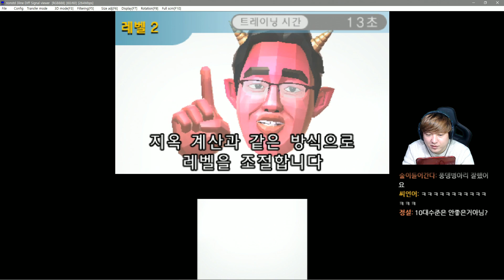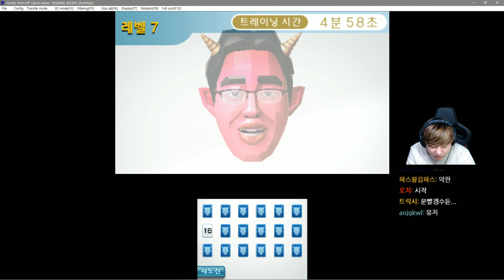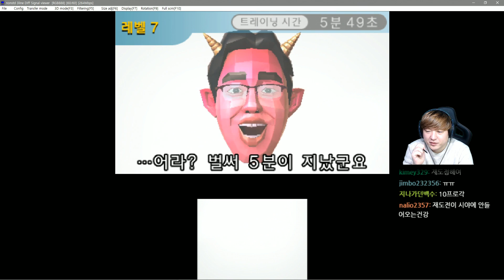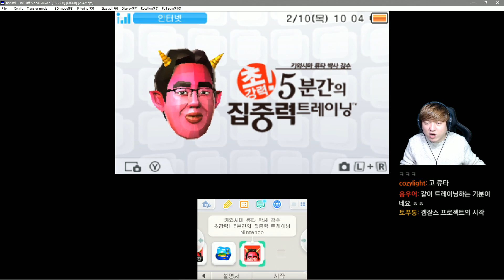두뇌트레이닝]#2 땅따먹기, 지옥뒤집기! 【초강력! 5분간의 집중력 트레이닝】